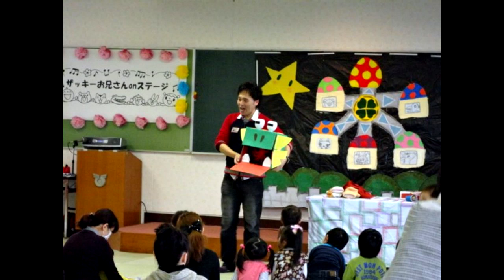ザッキ～おにいさん春だより２０１２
宇都宮のうたのおにいさん"ザッキ～おにいさん"の手作りステージ
◆2012年にお伺いしたイベントを中心に
ホットな笑顔いっぱいの動画を作ってみました＾＾ｂ

◆【関連ブログ】ザッキーおにいさんとぶーたろう＊サロン珍道中
◆【ステージご依頼受付hp】ザキいつコーポレーション